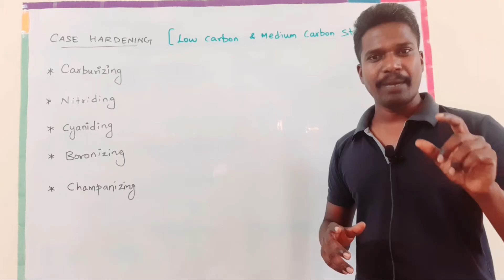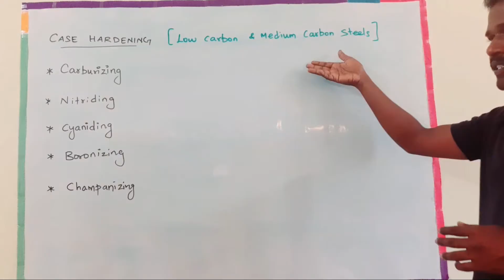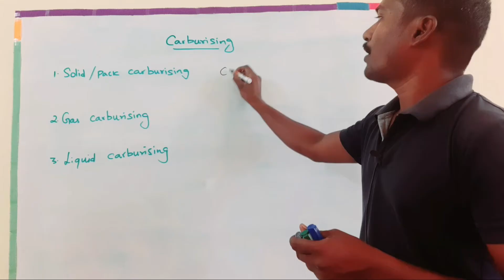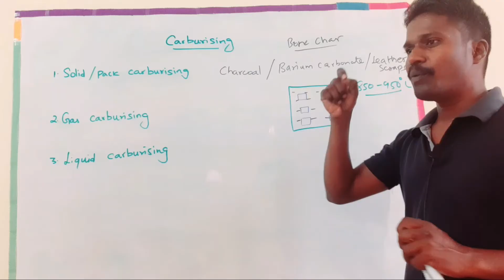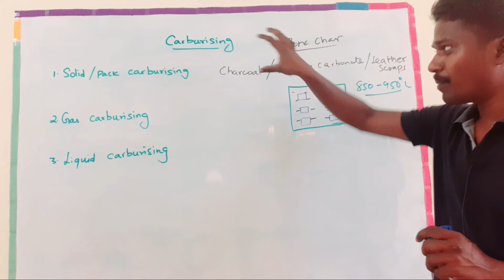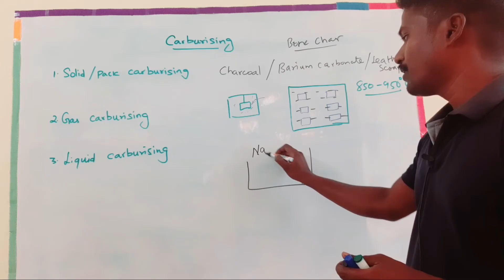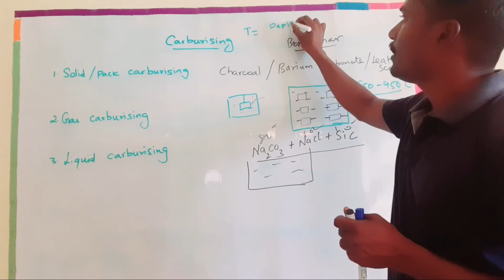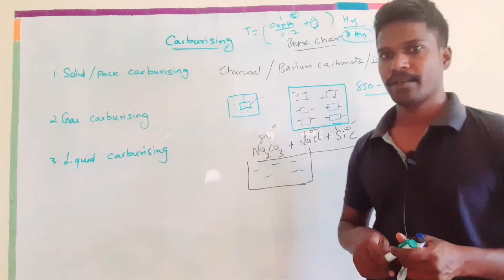Case Hardening explained in tamil | Heat treatment processes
This video will help you to learn about case Hardening of steels.